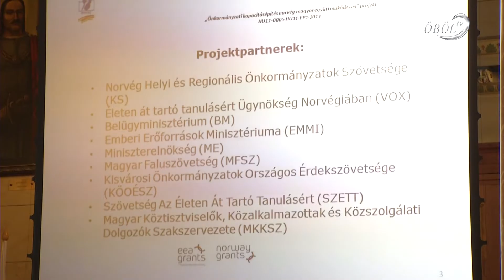Polgármesteri fórum a Települési Önkormányzatok Országos Szövetségének ülésén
A Települési Önkormányzatok Országos Szövetségének ülésén a Veszprém megyei polgármesterek részére tartottak tájékoztatót.  Kiemelten a járási és a helyi hivatalok együttműködésével kapcsolatban, másrészt a következő időszakban megjelenő pályázatokról. Aktuális önkormányzati ügyek is napirendre kerültek.